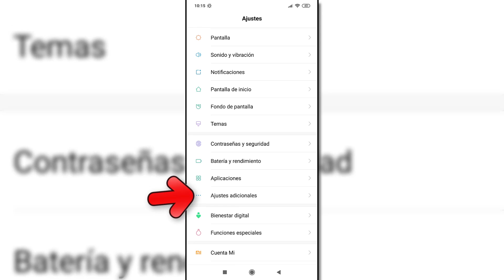Cómo activar el LED de notificaciones Xiaomi Redmi Note 8 y Redmi Note 8 Pro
Videotutorial de Solvetic para activar el LED de notificaciones en el Xiaomi Redmi Note 8 y Xiaomi Redmi Note 8 Pro paso a paso🔻 ⭐TUTORIAL COMPLETO